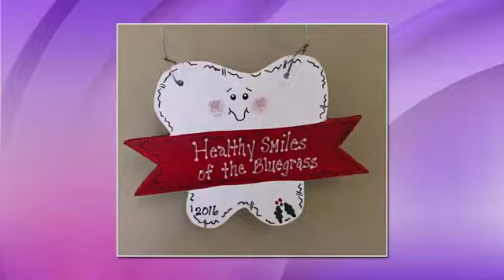Children's Dental Health Month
February is children's dental health month... and dr. jessica mcclanahan of healthy smiles of bluegrass has some important tips to keep those pearly whites shining.